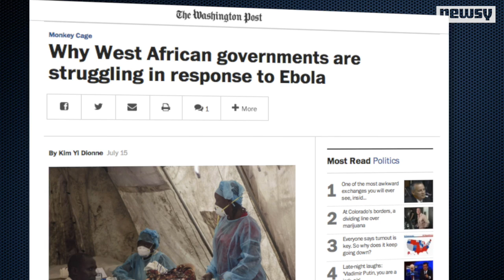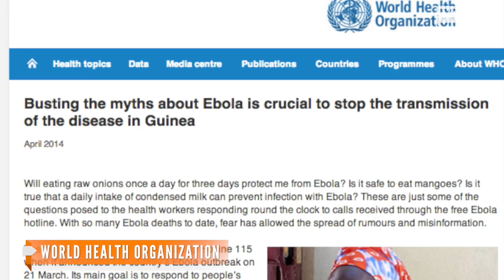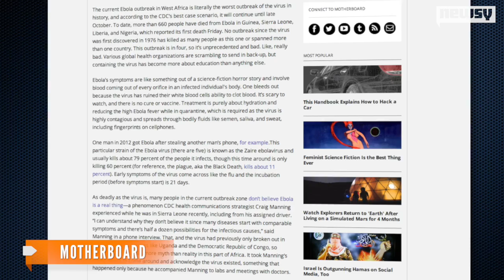What's To Blame For Worst Ebola Outbreak In History?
A U.S. doctor has tested positive for the deadly Ebola virus, as the worst-ever outbreak continues to grow.